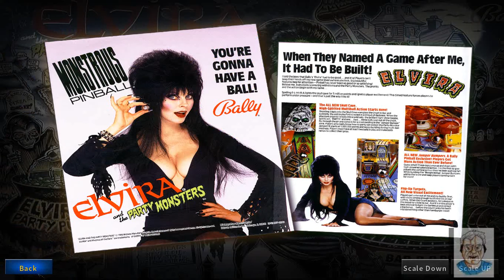Pinball Workout #3: Elvira and the Party Monsters (Bally) TPA